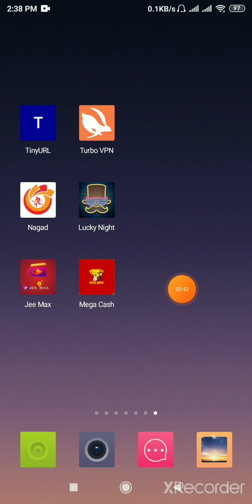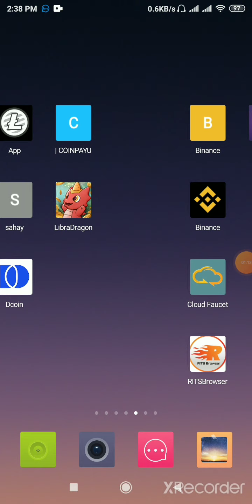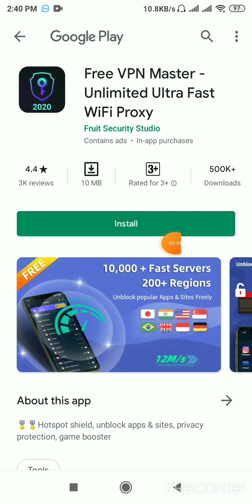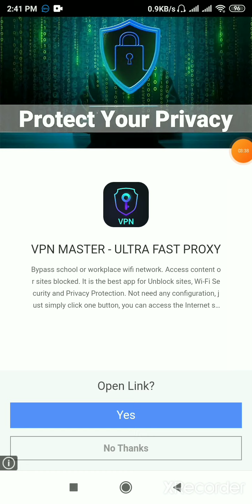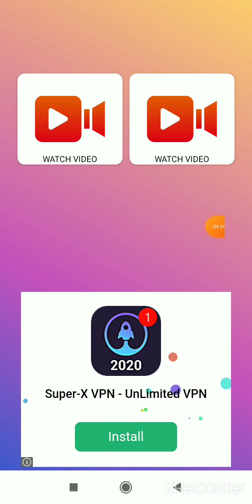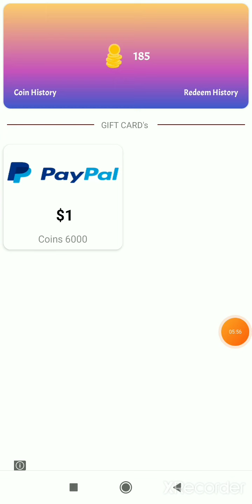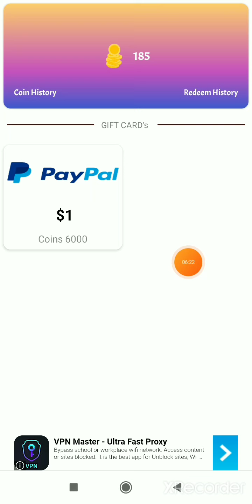Online income bd payment bkash.Earn money online.Online income 2020.how to make money online paypal.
Online income bd payment bkash | Earn Money Online | online income bangladesh 2020|| how to make money online bkash

Earn daily 20 Dollar  Payment baksh।।Online income bangladesh 2020।।

হ্যালো বন্ধুরা👨‍👩‍👦‍👦👨‍

⭕Reffer code-- 5METMA5K

⭕⭕- প্রতিদিন ১০ ডলার ইনকামের ভিডিও লিংক